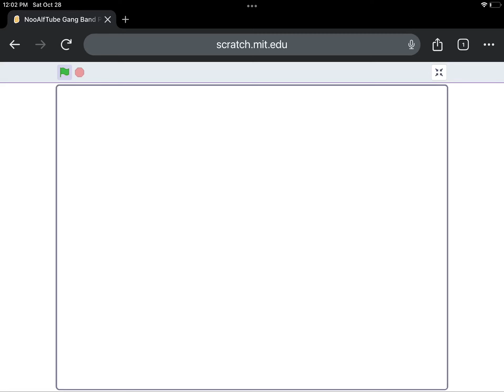If me and ​⁠@AdrielsGamingWorld were in a jolly band